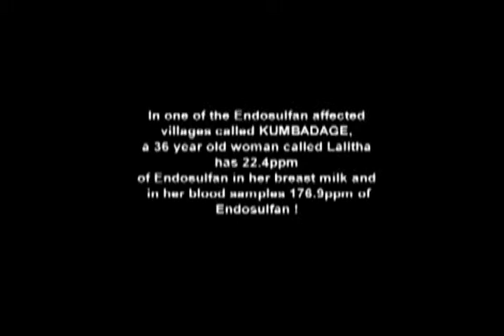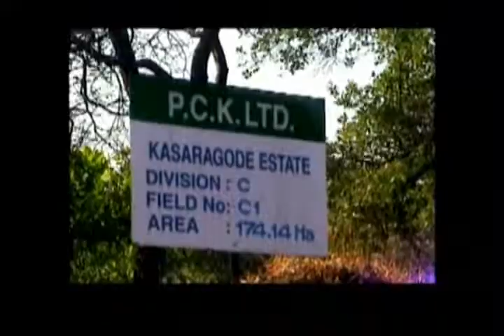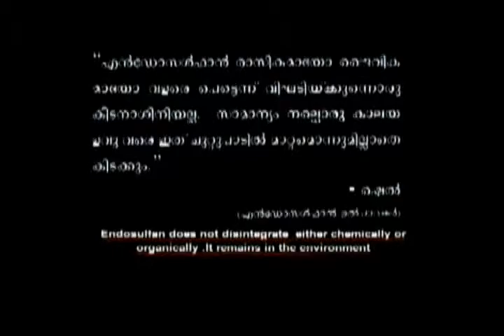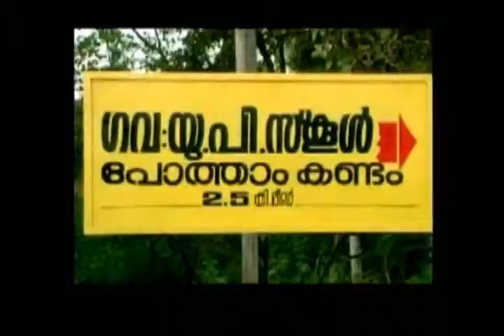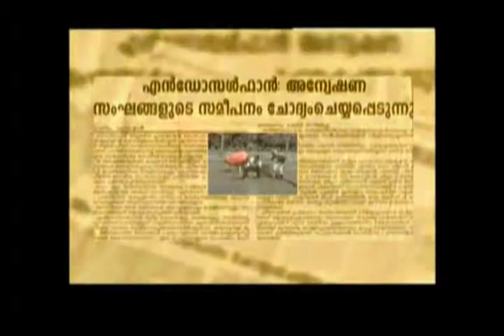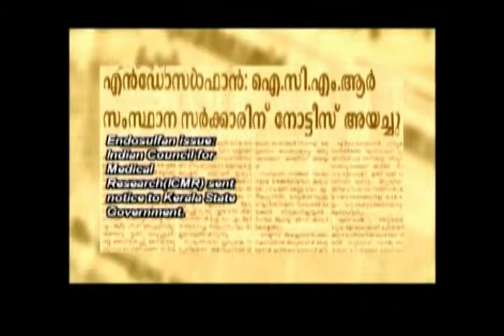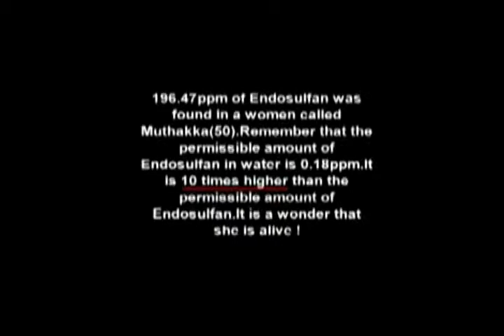Endosulpan Vulnerabilities 2